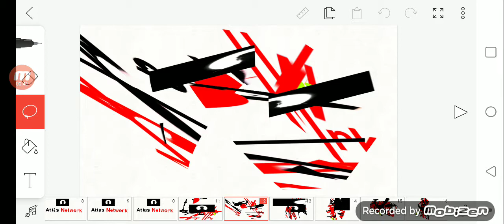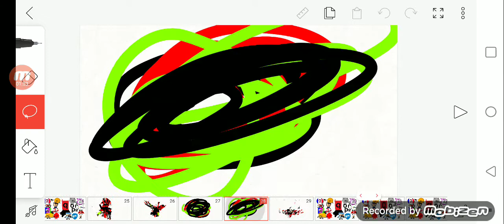Atlas Network Logo Bloopers 2 Take 17: A HECKING IMAGE MADE THE LETTERS DIED!!!!!!!!!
Requested by Me